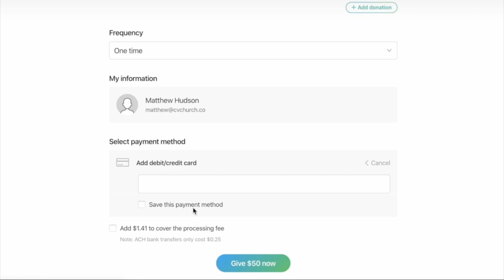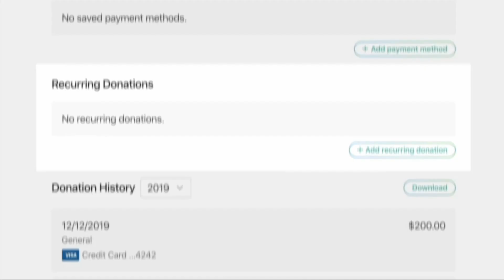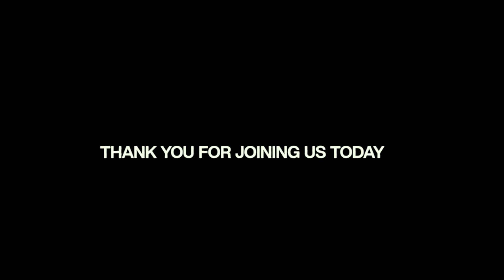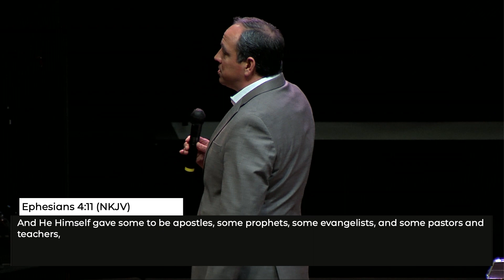Voices | The voice of a Pastor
Pastor Aaron Soto
4/14/2024